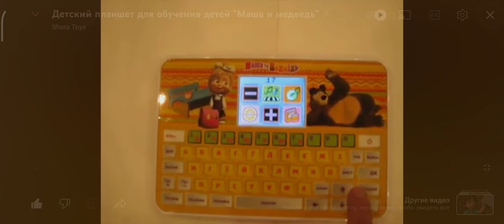23 ноября 2023 г.